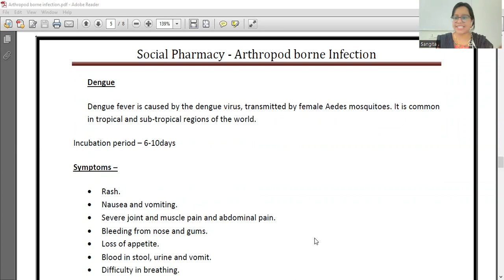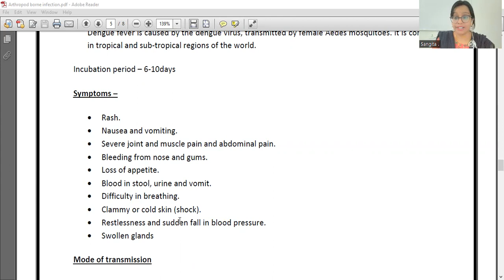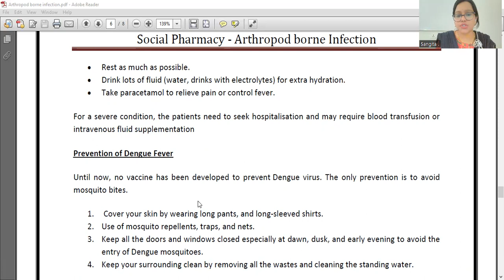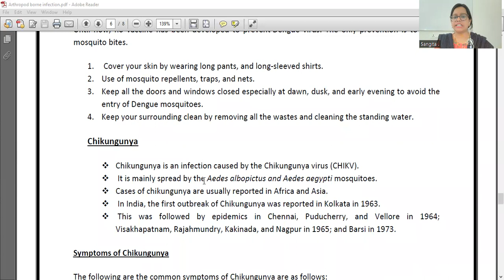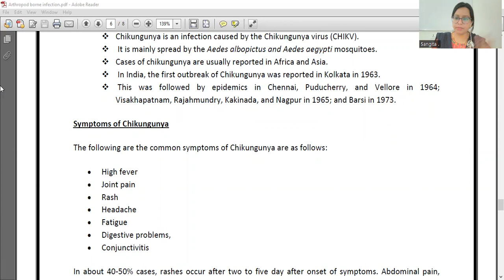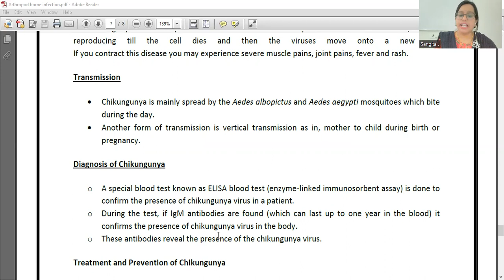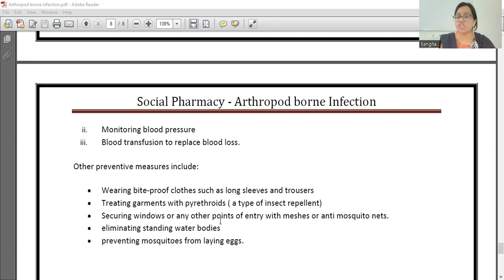arthropod borne infection part 2 # dengue and chikunguniya # Social Pharmacy # communicable disease